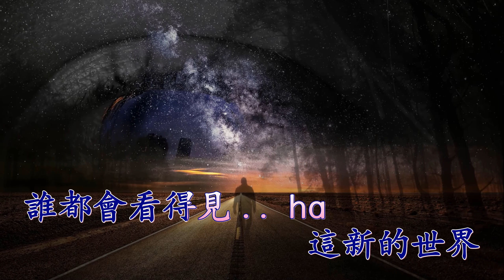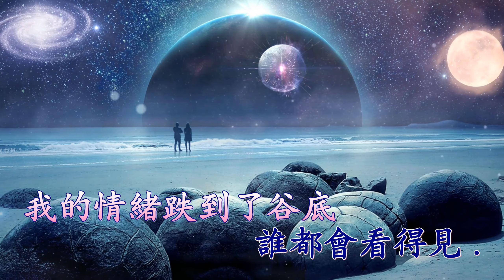荒蕪之地 (伴奏) 周深 (Karaoke 和聲伴奏版)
嚴正聲明 ! 請不要盜用我的卡拉OK加入你的水印作為你自己的創作.